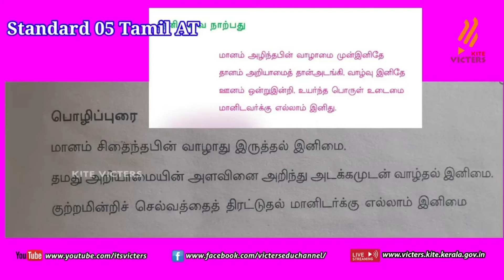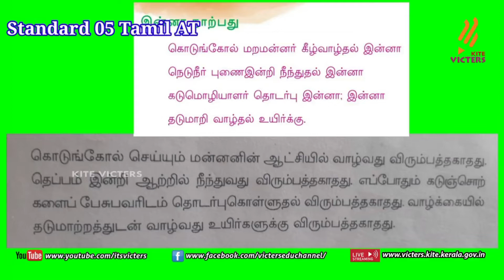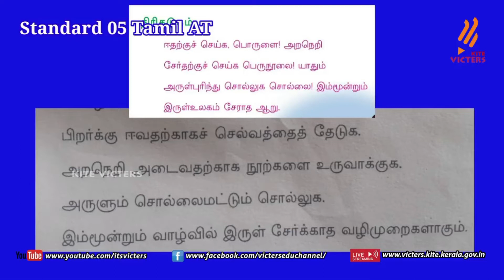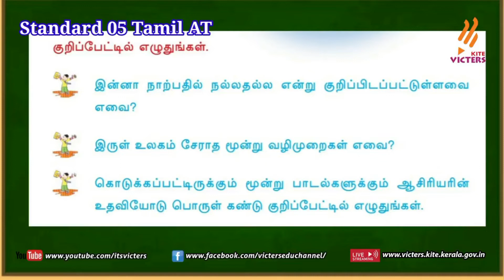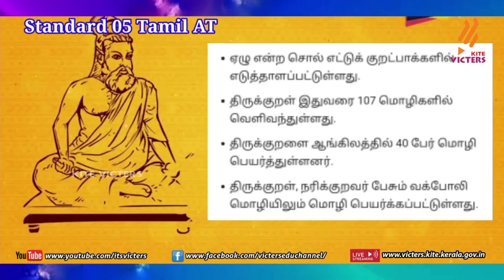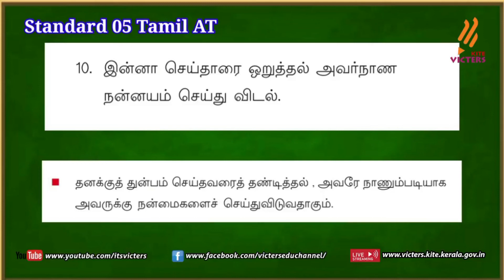FB2 KITE Palakkad STD 5 Tamil AT Episode 9 (First bell2 Tamil medium பஸ்ட் பெல்2)